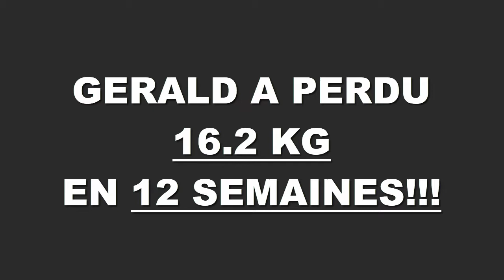Transformation physique rapide Nantes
Gerald a perdu 16,200 kgs en 12 semaines à la Training Academy